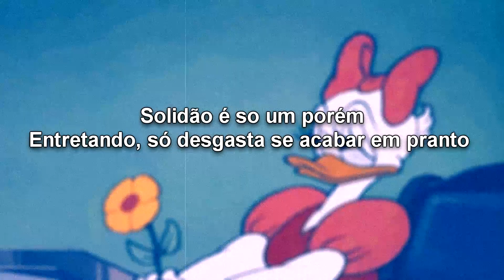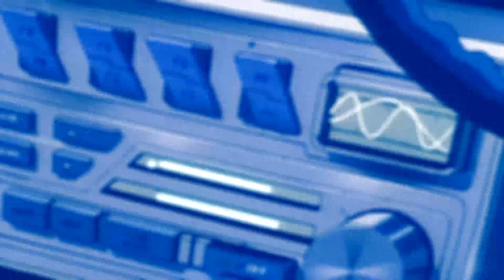CardioRap - Flor e Desculpas (beat by Eric GodLow Beats)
Uma música feita com bastante carinho por mim e minha amada.
ela ta aprendendo a fazer liric video e me ajudou nesse.
Espero que gostem tanto quanto eu, por que eu amei demais ❤️.

Mix e Master: Carter
Produção AudioVisual: Thainá